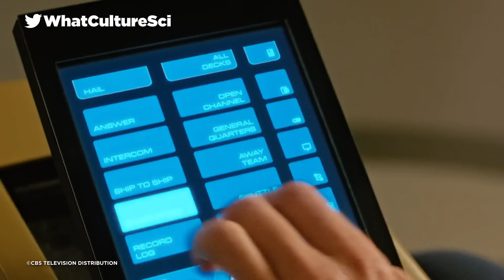Star Trek: Ranking The Captains Worst To Best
Which commanding officer in Star Trek ranks the highest?